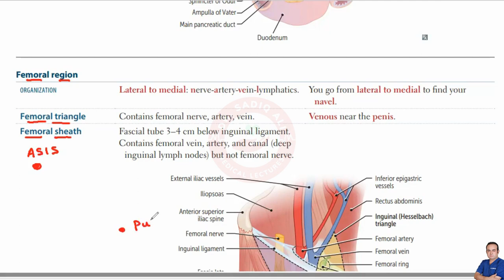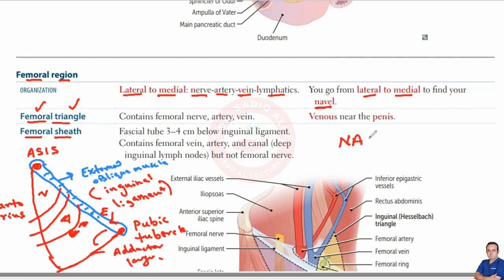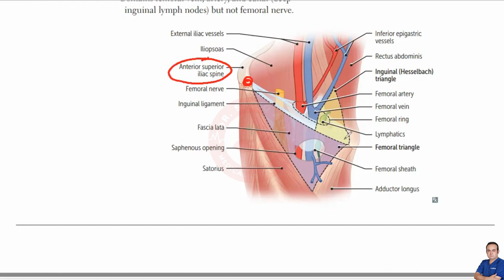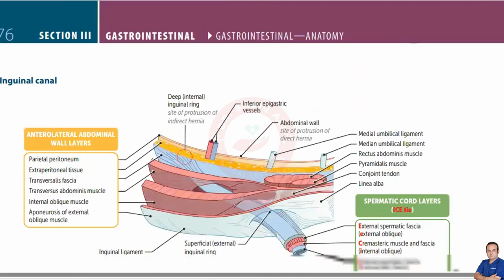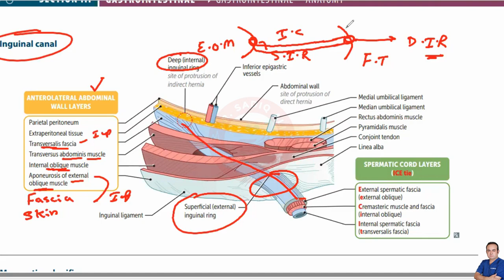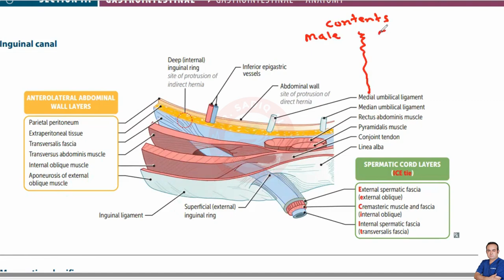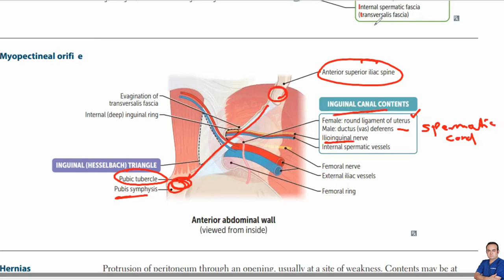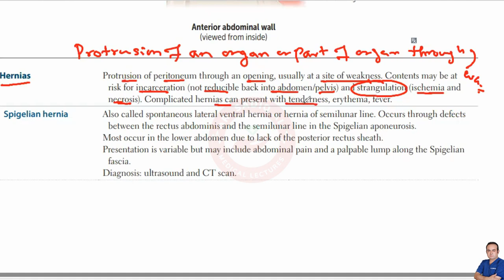Femoral Region & Inguinal Canala | Dr. Sadiq Ali